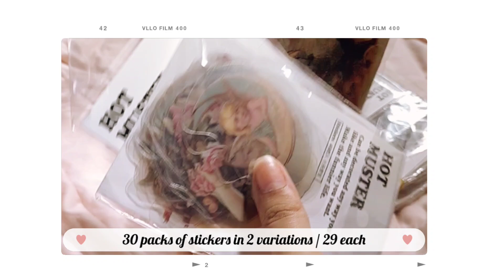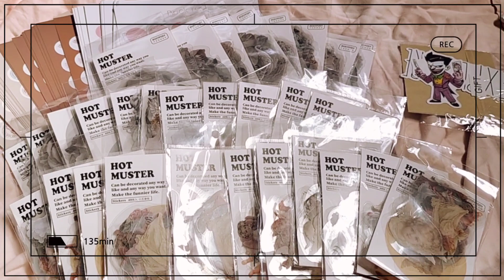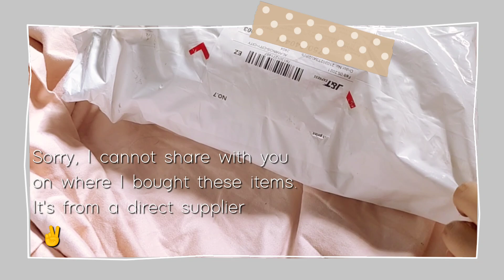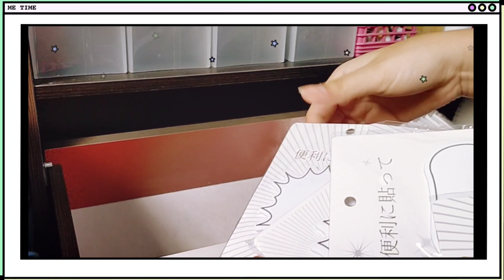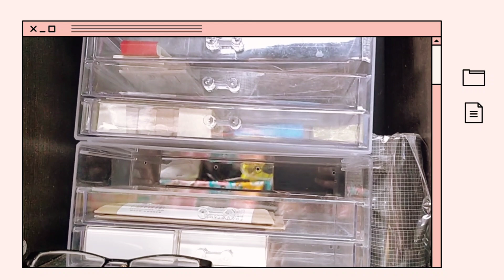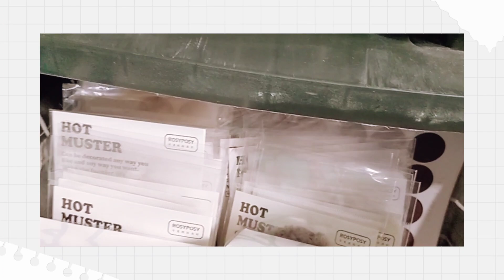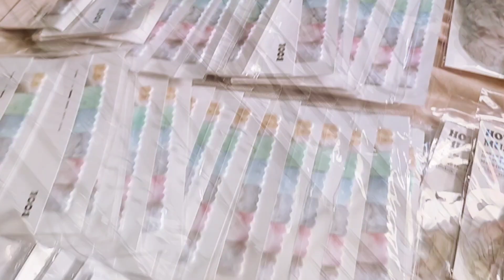huge stationery haul + organizing | memopad, notepads, stickers | Philippines | inkbycate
Hello there! 💌
How's your second week of February or your Valentines? KSKSKS.
I just spent my Valentines working on my new products. I'm excited to release pastel kits soon! Anyway, here's a long a** video of unparceling (because the packages are in a parcel) and some organizing clips. I also included a short cabinet tour. Enjoy~

🛍️ items of interest
first parcel
third parcel
*secret* solly
modern wooden bookshelf
original price: 2,800
- I got mine for 2,200 using vouchers
acrylic organizer

📌 join me in my art journey

🎼music
Arranged the way they were played in the video
spring day (from VLLO)
definitely (from VLLO)
spring day (from VLLO) *again*
old memory (from VLLO)

VLLO

📝 faqs
name: Kazell
nationality: Filipino
age: 18

m o r e t a g s / /
how to start selling in shopee
how to be a shopee seller
where to get pouches
how to be a reseller
how to create shopee account
how to arrange orders
shoopee seller phillipines
small business philippines
shopee stationery shop
stationery items
stationery haul
small business
stationery business
studio vlog
soothing music
asmr
relaxing video
aesthetic studio vlog
aesthetic video
Epson l3110